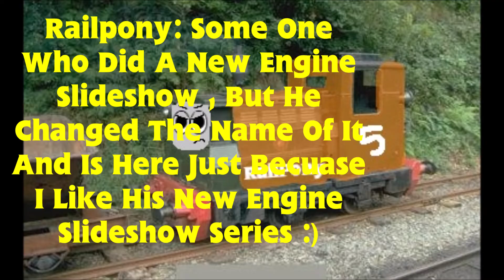New Engine Slideshow Intro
i Will Use This From Episode 14 Onwards